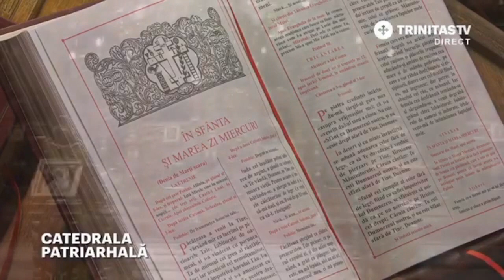Patriarhie - Aliluia si Iata Mirele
Psalții Catedralei Patriarhale cântă «Αliluia» și «Iată Mirele vine» pe plagalul glasului al patrulea

Οι ψάλτες του Πα­τριαρχείου Βουκουρεστίου ψάλλουν το «Αλληλούια» και το «Ιδού ο Νυμφίος έρχεται...» σε ήχο πλαγίο του τετάρτου

«Iată Mirele vine în miezul nopţii şi fericită este sluga pe care o va afla priveghind; iar nevrednică este iarăşi cea pe care o va afla lenevindu-se. Vezi dar, suflete al meu, cu somnul să nu te îngreuiezi, ca să nu te dai morţii, şi afară de Împărăţie să te încui. Ci te deşteaptă strigând: Sfânt, Sfânt, Sfânt eşti Dumnezeule; pentru rugăciunile Născătoarei de Dumnezeu, miluieşte-ne pe noi.»